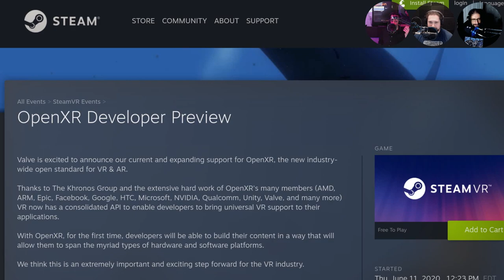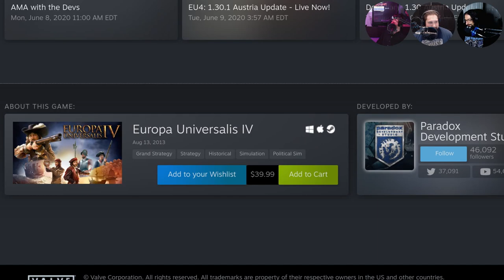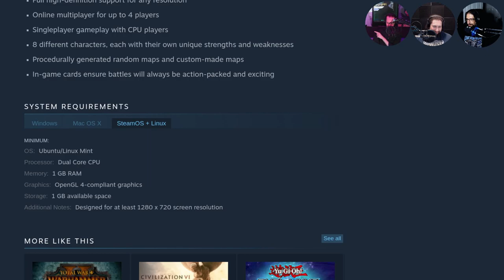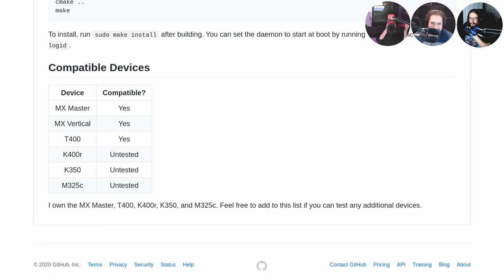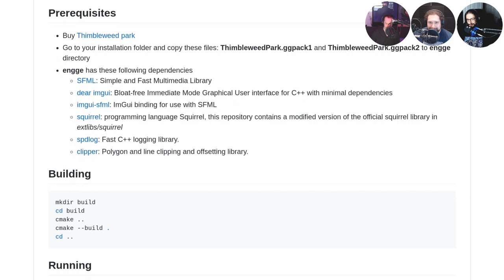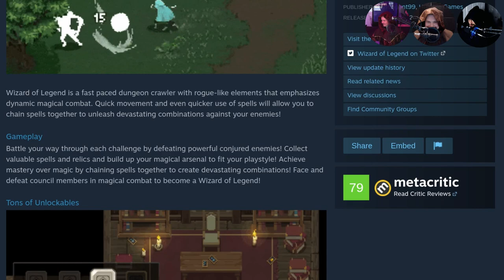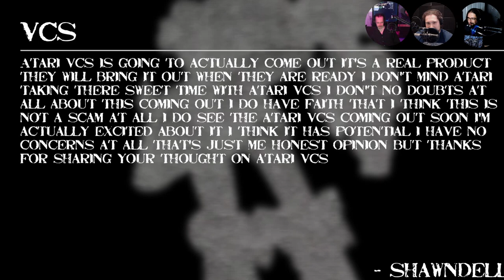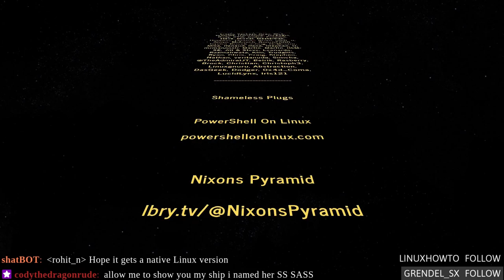Linux GameCast Weekly 408: No Non-Sack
Steam announces the OpenXR developer preview for Linux! Humble releases a wheelie Bundle, Raspberry Pi 4 Vulkan updates, and open-source gesture support for your Logitech gaming gerbil. Then Wizard of Legend faces, the CHAIRQASITION!

Special tanks to:
Aldius (Borderlands 3, Divinity OS 2, Youngblood)

Timestamps:
09:31 OpenXR developer preview
12:28 Proton EA Origin fixes
14:11 Proton-5.9-GE-2-MF
16:36 Europa Universalis IV: Emperor
19:22 Burning Knight
20:45 Isle Of Spirits
22:44 Hope of Humanity
25:09 Raifu Wars
29:33 Shameless self promotion
32:46 Humble CodeMasters Bundle
35:42 Unofficial Logitech drivers
40:23 Mumble 1.3.1
42:53 GODOT budget report
47:22 Thimbleweed Park FLOSS engine
48:50 Pi 4 Vulkan progress
51:51 CHAIRQASITION: Wizard of Legend
01:02:44 Hate mail